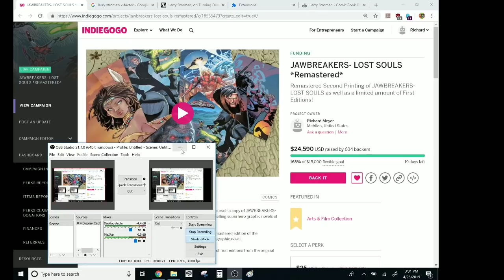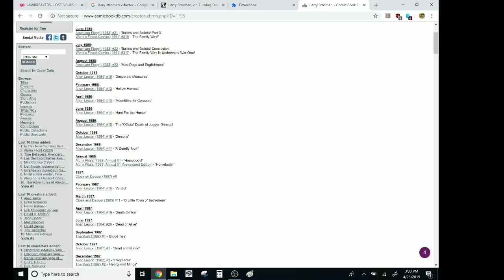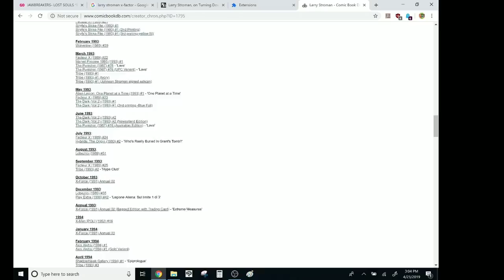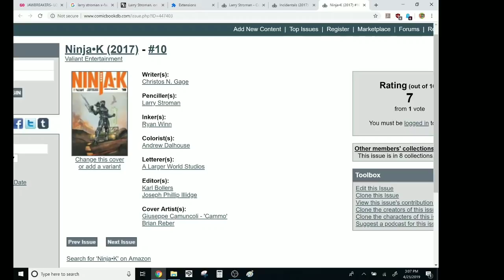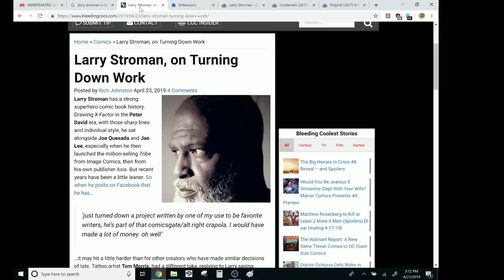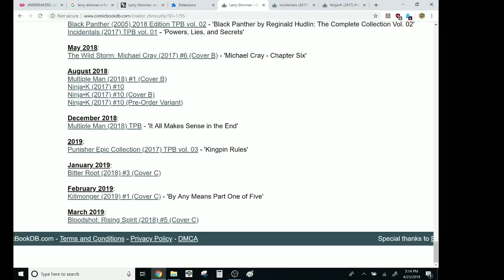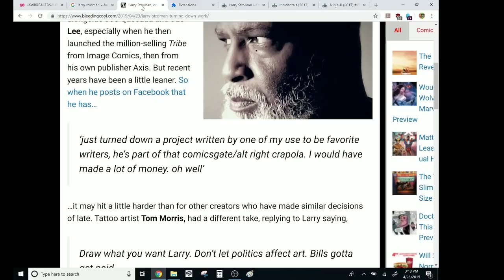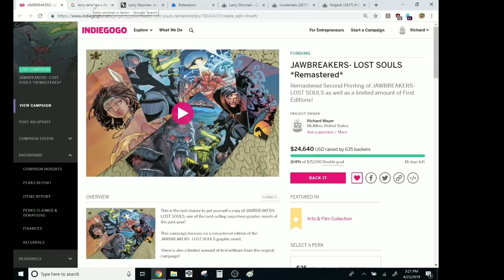WARNING TO COMIC PROS: Lying SJWs Won't Put Food On Your Table...But They Will Damn Sure Take It OFF